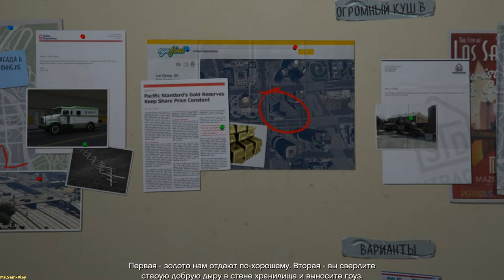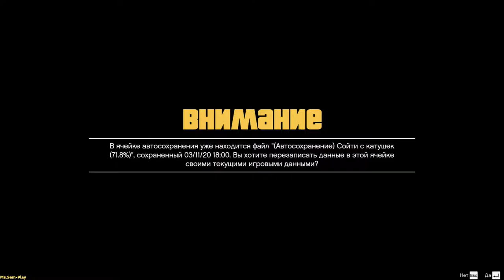GTA5 ➤ Drilling machine and train(Бур и поезд) №43